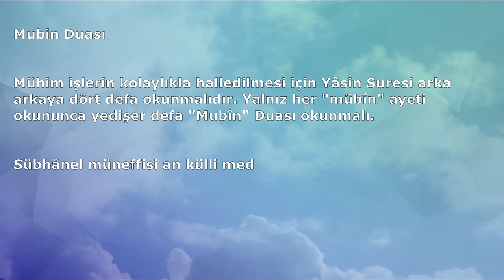MÜBİN DUASI VE ANLAMI (Dualar Hazinesi)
MÜBİN DUASI (Dualar Hazinesi)
ETİKETLER;